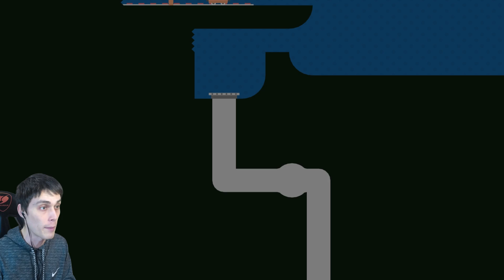ЖИРНЫЙ ЧЕРВЯЧОК И ЖУТКИЙ МОНСТР ! - Pikuniku Прохождение #6